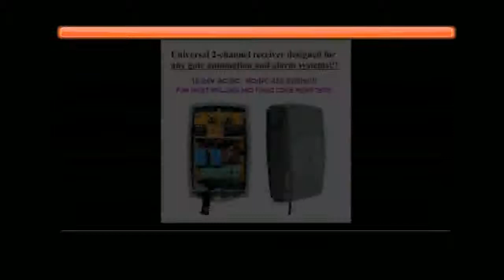The latest remote control switch for garage door gate opener online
Brand Name:YETPackage:YesFrequency:433 MHzModel Number:YET402PC-V3.0Wireless Communication:RFChannel:2Use:UniversalItem :wireless receiverworking voltage :DC9V-DC24VFrequency :433.92mhzchannel :2chdistance:50-100mWorking temperature:-40 +80